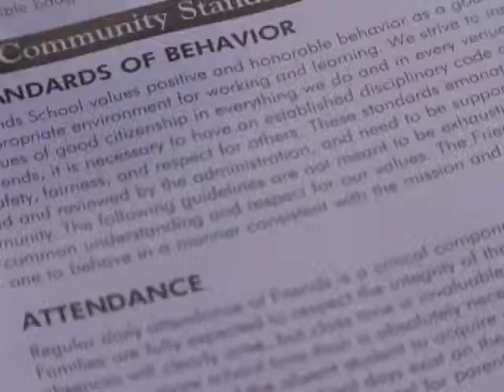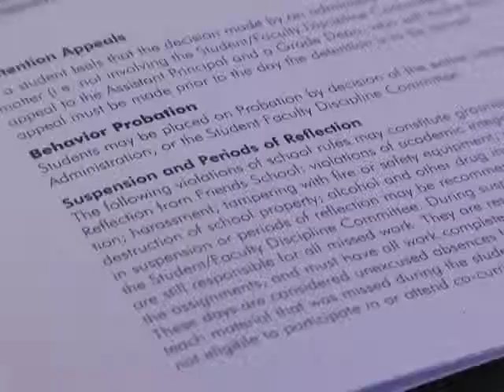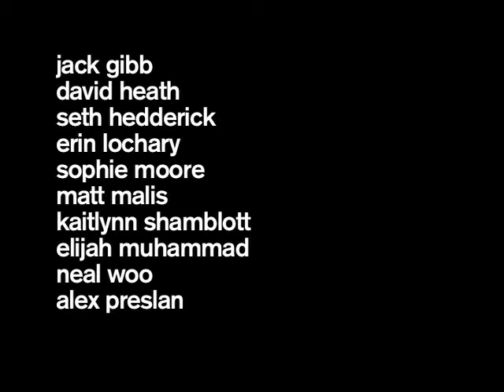END OF VEND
film by nicky smith
starring jack gibb

october 09